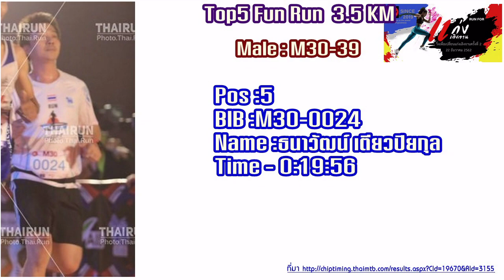Top5 นักวิ่งขาแรง ฟันรัน 7 รุ่น : Run For แก่งเลิงจาน ครั้งที่ 2 | 22ธค2562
Top5 นักวิ่งขาแรง ฟันรัน 3.5 KM ชาย หญิง 7 รุ่นอายุ: วิ่งเพื่อเปลี่ยนแก่งเลิงจาน ครั้งที่ 2 | 22ธค2562

 Female : F13 under
 Pos   Name Time
 1   ณิชนันทน์ พรมจรรย์ 0:17:19
 2   ปวิชญาดา ไตรทศประภา 0:18:02
 3   ปณิตตรา แก้วใส 0:19:42
 4   ศิรดา ช่างทำ 0:21:23
 5   ธัญวรัตน์ ศิริทรัพย์ชัยกุล 0:21:52

 Female : F14-19
 Pos   Name Time
 1   วชรภรณ์ ดงเสือ 0:22:26
 2   พาณิภัค ชินบุตร 0:24:10
 3   พิมพ์มาดา หงษ์อุดร 0:26:25
 4   น.ส.นวลนิล สีมายา 0:27:20
 5   สุชานันท์ บุรมศรี 0:27:36

 Female : F20-29
 Pos   Name Time
 1   ประภาพร แสนโสดา 0:10:53
 2   ชฎิลธร ปางลิลาศ 0:22:07
 3   สุกัญยา ทองสุข 0:23:41
 4   วราลักษณ์ ทบภักดิ์ 0:23:48
 5   Gatenapa Juntahan 0:25:06

 Female : F30-39
 Pos   Name Time
 1   ดวงใจ​ มี​แก้ว​ 0:18:06
 2   Suphaporn​ thobutrda 0:22:22
 3   ทิพยรัตน์ กุลจนุช 0:24:53
 4   กรรณิกา ถาดสำโรง 0:24:56
 5   ปัณภัทสรณ์ วัดเข้าหลาม 0:24:57

 Female : F40-49
 Pos   Name Time
 1   น.ส.วิลัยลักษณ์ ไชยโกฎิ 0:20:56
 2   น.ส รัชนีกร อญรัมิ่ง 0:21:23
 3   ณตณัฐฐ์ เอื้อพรจิรชัย 0:22:05
 4   จินตนา ระภาพันธ์ 0:23:31
 5   อรอนงค์ ดีแดง 0:23:36

 Female : F50-59
 Pos   Name Time
 1   ชลัยรัตน์ ธรรมธีรสุนทร 0:21:56
 2   คำจันทร์ อิ่มพัฒน์ 0:22:00
 3   อุรา คำตัน 0:24:20
 4   siriporn pornsean 0:24:30
 5   สุภาวดี ไชยยงยศ 0:25:05

 Female : F60 UP
 Pos   Name Time
 1   ลาวัลย์ สัจจพงษ์ 0:25:14
 2   พรทิพย์ ลิมปพนาสิทธิ 0:25:15
 3   อนงค์ บุตรคำโชติ 0:30:16
 4   ขัติยา ดวงปาโคตร 0:30:31
 5   วาทิณี ก้านจักร 0:31:00

 Male : M13 under
 Pos   Name Time
 1   เด็กชายธนากร นามบุรี 0:15:23
 2   ปุริมปรัชญ์ โยวะผุย 0:16:13
 3   นครินทร์ กองพีระ 0:17:10
 4   สราวุฒ ทาโยธี 0:17:19
 5   วรินทร สุขุนา 0:17:32

 Male : M14-19
 Pos   Name Time
 1   สรวิศ​ วงธิสอน 0:15:06
 2   ลัทธพล โคตรสขึง 0:15:07
 3   ภูษณ ภูมิสถาน 0:16:58
 4   ธนธัส ภูบุญคง 0:17:30
 5   ปราณปราชญ์ โยวะผุย 0:19:52

 Male : M20-29
 Pos   Name Time
 1   ประดิพันธ์ ไชยสง 0:13:47
 2   ส.อ ปรัชญา ศุภะเมืองแสน 0:15:35
 3   อัมพล ศรีจันทร์ 0:15:52
 4   ศุภวัฒน์ สำราญ 0:18:39
 5   เทิดศักดิ์ แพงจันทร์ 0:18:51

 Male : M30-39
 Pos   Name Time
 1   ปฐมพงษ์ สกิมงาม 0:15:07
 2   พัฒนกร ปัดถา 0:16:23
 3   ศราวุธ กนะวาลย์ 0:16:28
 4   เกริกชัย แก่นภักดี 0:17:05
 5   ธนาวัฒน์ เตียวปิยกุล 0:19:56

 Male : M40-49
 Pos   Name Time
 1   นายศักดิ์​ชัย​ ทอง​จันทร์​ 0:16:05
 2   สายัณห์ วิเลศ 0:16:30
 3   อุทัย ทาโยธี 0:20:33
 4   ชนะ. จิณารักษ์ 0:20:39
 5   เกียรติคุณ เรืองสุวรรณ 0:20:52

 Male : M50-59
 Pos   Name Time
 1   สุรศักดิ์ ไชยรงศรี 0:15:22
 2   ขวัญใจ อุดมรัตน์ 0:18:00

 Male : M60 UP
 Pos   Name Time
 1   นาย ศุภชัย ศรีชนะ 0:18:00
 2   บัวลอย กินณรินทร์ 0:20:08
 3   บุญชู พรนิคม 0:21:41
 4   สมจิตร วรจักร 0:23:29
 5   องอาจ เทียมกลาง 0:25:11